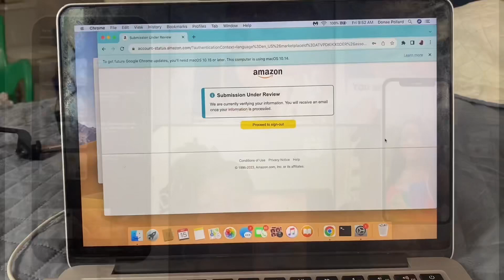Must-watch PSA: Vital Info For Your Big Move Abroad!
If your interested in moving to Accra check out this amazing ✨🇬🇭 Vendors  List I created for Expats looking to move to Accra!